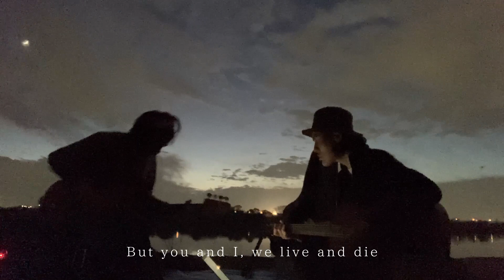【河原セッション】Champagne Supernova / Oasis covered by 永井らんど × Seiji.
Vocal & Guitar : Seiji.
Bass : land nagai
special thanks : 市川の夕陽と河原